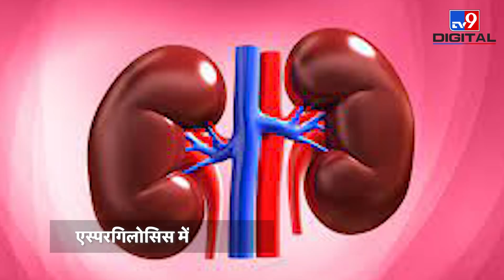Corona Patients को Black Fungus के बाद अब इस Infection का खतरा, जानिए क्या है Aspergillosis ?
देशभर में म्यूकरोमाइकोसिस यानी ब्लैक फंगस (Black Fungus) के मामले बढ़ते जा रहे हैं. गुजरात (Gujarat) के वडोदरा में भी ब्लैक फंगस के 262 मरीजों का इलाज चल रहा है. अब इनके साथ-साथ शहर में एक और फंगल इन्फेक्शन (Fungal Infection) का खतरा बढ़ रहा है जिसका नाम है एस्परगिलोसिस (aspergillosis). जानकारी के मुताबिक, ये इन्फेक्शन कोरोना मरीजों (Corona) या कोरोना से ठीक हो चुके मरीजों को हो रहा है.

Credit: Health | Sakshi/Producer | Mansi/Editor